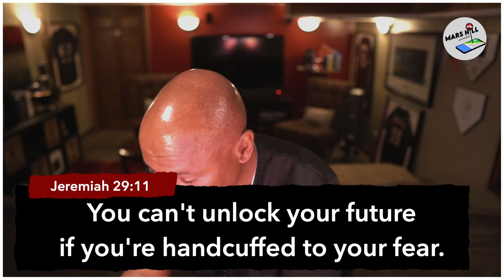[MESSAGE ONLY] The Courage Code: Unlocking God's Plan for Your Future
Experience Mars Hill Anywhere 📡

🔐 **Unlock Your Fearless Future with The Courage Code!** 🔐

Are you feeling stuck, anxious, or fearful about what the future holds? You're not alone. But what if we told you that God has a plan to unlock a future for you that's filled with courage and purpose? Welcome to "The Courage Code: Unlocking God's Plan for Your Fearless Future," a transformative sermon that aims to empower you with divine wisdom and strength.

🌟 **Key Themes:**
1️⃣ **Divine Courage**: Learn how God's courage differs from worldly courage.
2️⃣ **Overcoming Fear**: Discover Biblical strategies to conquer fear and anxiety.
3️⃣ **Purposeful Living**: Uncover God's unique plan for your life and how to walk in it courageously.

🙏 **Why Watch?**
- Gain actionable insights from scripture to live a fearless life.
- Learn to replace fear and uncertainty with courage and faith.
- Connect with a community that supports your spiritual growth.

- Like this video if it speaks to you.
- Share it with friends and family who need a boost of courage.

Your future doesn't have to be dictated by fear. Unlock God's plan for a fearless future today! 🗝️✨

Dive Deeper with THE BREAKDOWN Sermon Rewind! 📖✨

Hungry for more insights from our sermons? Want to revisit powerful messages and reflect at your own pace? Each rewind offers a fresh perspective on past sermons, ensuring you never miss the depth and nuances of God's Word shared at Mars Hill Anywhere.

Next Steps 💪

⏰: Wednesday @ 7PM & Sunday @ 10:30 AM Central
🖥: Facebook Live (Mars Hill Chicago’s Page)
📺: YouTube (ClarenceStowersTV)
🐦: Twitter (@MarsHillBC)
♥️: Ways to Give - To support Mars Hill and help us continue reaching people worldwide, or
📲You can text MHGIVE from your phone or mobile device to 33777, follow the prompts, and give.

🙏🏾 Prayer Request 🙏🏾

We appreciate you sharing your prayer request with us. Prayer has the power to change lives. We will pray with and for you as you submit your prayer request below.

We pray that God protects, provides for, and gives you peace through Jesus Christ, our Lord! Take a moment to ponder these scriptures this week:

Trust in the Lord with all your heart. Lean not to your own understanding; in all your ways, acknowledge him, and He will direct your path. (Proverbs 3:5-6)

Welcome! We are a hybrid 5G church where we gather, group, grow, go, and give. You made the right decision by joining the Mars Hill Anywhere Online Life Group. We meet via Zoom every Monday at 7 p.m.
We look forward to growing with you.

1. Sony Alpha a6400 Mirrorless Camera
2. Sony ZV-1 Digital Camera
3. Sony Alpha ZV-E10 - APS-C Interchangeable Lens Mirrorless Vlog Camera Kit
4. Elgato Facecam - 1080p60 True Full HD Webcam
5. iPhone 13 pro max 512 GB

Books That Changed My Life

1. Atomic Habits: An Easy & Proven Way to Build Good Habits & Break Bad Ones
2. Getting to Neutral: How to Conquer Negativity and Thrive in a Chaotic World
3. The Psychology of Money: Timeless Lessons on Wealth, Greed, and Happiness